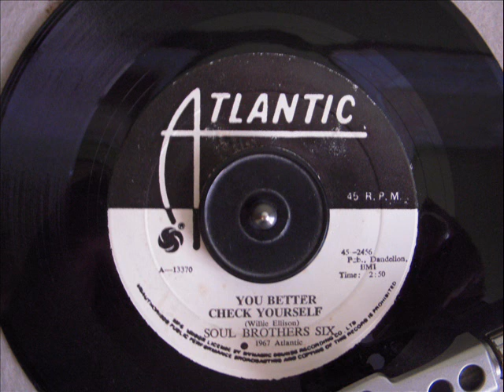SOUL BROTHERS SIX - YOU BETTER CHECK YOURSELF